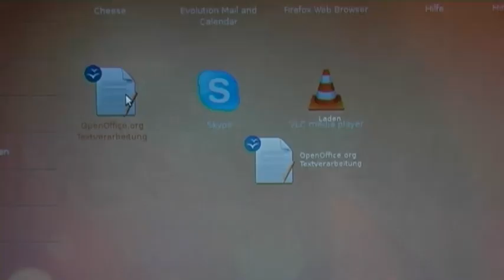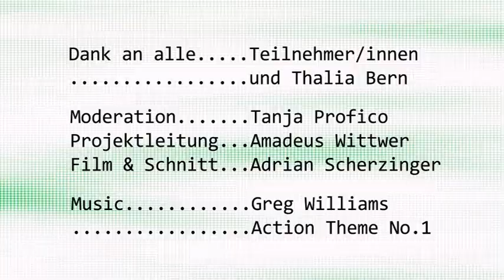USUSv2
Die Alternative zu Windows 7: Schweizer Doku-Clip über Linux

Alle Welt spricht von Windows 7. Wer weiss jedoch, wie ein aktueller
Linux Desktop aussieht? Ein Filmteam aus der Schweizer Open Source Szene
ging dieser Frage nach. Das Resultat zeigt, dass Linux durchaus eine
Alternative zu proprietären Betriebssystemen darstellt:

Zum Inhalt des Films «USUSv2»: Passanten sind eingeladen worden ein
neues Betriebssystem zu testen. Es wurde ihnen dabei im Vorfeld
verschwiegen, um welches Produkt es sich handelt. Jeder Testperson wurde
das System kurz live vorgeführt, die Neuerungen gegenüber alten Lösungen
erläutert und einen Einblick in die Philosophie gewährt. Danach hatten
die Teilnehmer die Gelegenheit die Software selbstständig auszuprobieren
und offene Fragen durch die Moderatorin beantworten zu lassen. Erst am
Schluss nach der Abgabe ihres Statements, wurde ihnen mitgeteilt, dass
sie ihre Klicks auf einem Linux (Ubuntu Netbook Remix) ausgeführt hatten.

Praktisch alle Testpersonen zogen nach diesem Überblick eine positive
Bilanz und könnten sich vorstellen das Open Source Betriebssystem Linux
zu Hause einzusetzen. Grosse Anerkennung finden einerseits die schon
bekannten Punkte: dass Linux für jeden gratis erhältlich ist, nicht
Viren-anfällig ist und alle installierte Software regelmässig
automatisch aktualisiert wird. Andererseits faszinierte die
Feststellung, dass die meisten Open Source Entwickler freiwillig und mit
hohem Engagement am Gemeinschaftswerk Linux Desktop arbeiten. Diese
Motivation jedes einzelnen Programmierers, der an tausenden von Zeilen
Code mitwirkt, ist wohl in diesem Ausmass einzigartig auf der Welt und
lässt Sonnenstrahlen durch die dunklen Wolken der Finanzkrise blicken.

Zitate aus dem Film:

„Wenn man nicht umsteigt, hat das wohl mit Faulheit zu tun.

„Ich finde es ausgesprochen sympathisch, denn für Microsoft muss man ja
nicht gerade sammeln gehen.

„Es wird von verschiedenen Benutzern ohne einen kommerziellen
Hintergrund ständig verbessert.

Der Film wurde von der Swiss Open Systems User Group /ch/open produziert
und an der Eröffnung der OpenExpo 2009 in Winterthur der Öffentlichkeit
vorgestellt. An diesem halbjährlich stattfindenden Treffen ist die Crème
de la Crème der Schweizer Open Source Community anwesend. In den
dortigen Debatten rund um den Film USUSv2 wurden verschiedene Fragen
laut. Braucht Linux eine Marketing Abteilung? Warum weiss man was ein
Bioapfel ist, aber hat noch nie was von digitale Nachhaltigkeit
erfahren? Wo kauft man einen PC mit vorinstalliertem Linux?

Filmproduktion: Swiss Open Systems User Group /ch/open, Postfach 2322,
Regie: Amadeus Wittwer, Projektleiter USUSv2

Do you know how a modern linux look like? User don't know if the tested OS is Windows, OSX, Chrome OS or Linux. See the result of this little experiment.